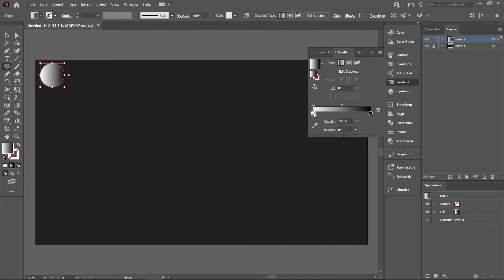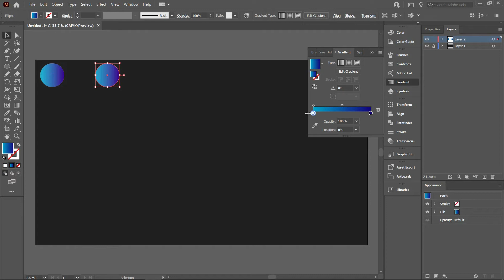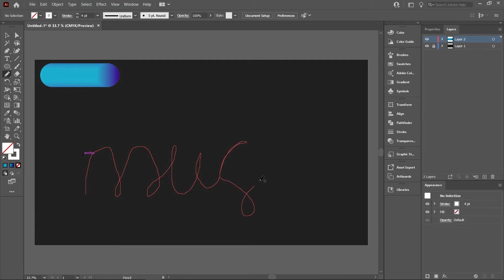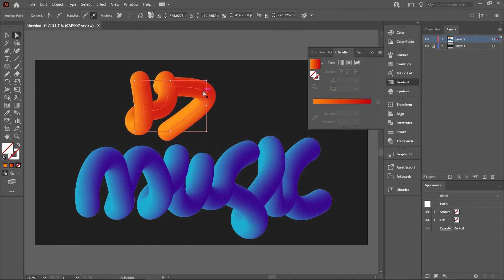How to make 3D effect lettering in illustrator | نوسینی سێ دووری لە ئیلسترەیتەر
In this video i will show you how to make 3d effect lettering in illustrator using blend tool.
The blend tool is a tool of illustrator
we can also use blend tool in other ways.
but this is 3d effect lettering tutorial so we will learn 3d effect lettering in illustrator.

لەم ڤیدیۆیەدا نیشانتان دەدەم کە چۆن ئیفێکتی سێدووری بدەینە تێکستەکانمان لە پڕؤگرامی ئیلسترەیتەر لە ڕێگەی بلیند توڵ
ئەم توڵە یەکێکە لە توڵەکانی پرۆگرامی ئیلسترەیتەر وە کاری زیاتری پێ دەکرێ بە ڕێگای جیاواز
بەڵام لەم فێرکاریەدا ئێمە باسی ئیفێکتی سێدووری دەکەین بۆ تێکستەکانمان

(سەبسکرایبی کەناڵەکەم بکە بۆ بینینی ڤیدیۆی زیاتر)